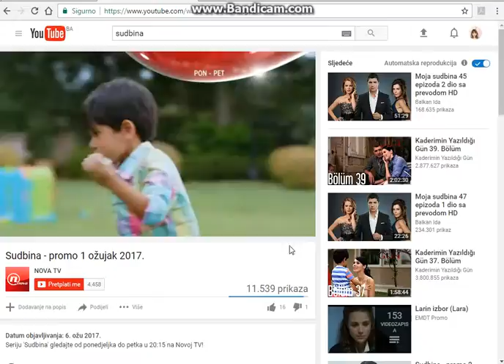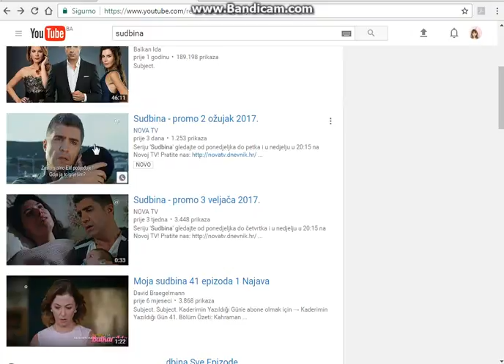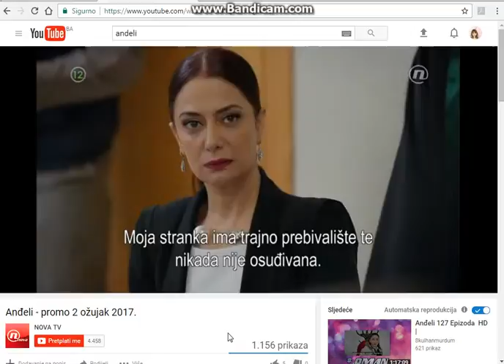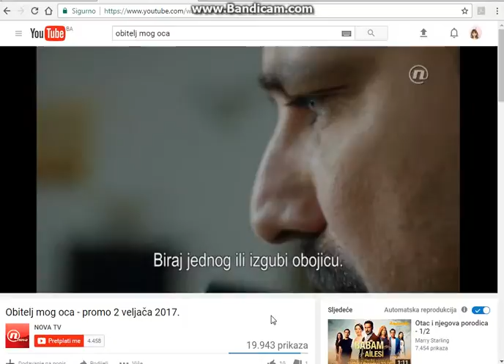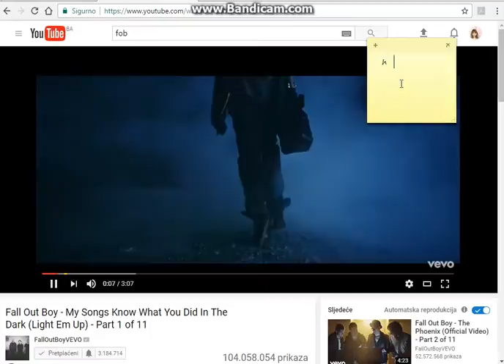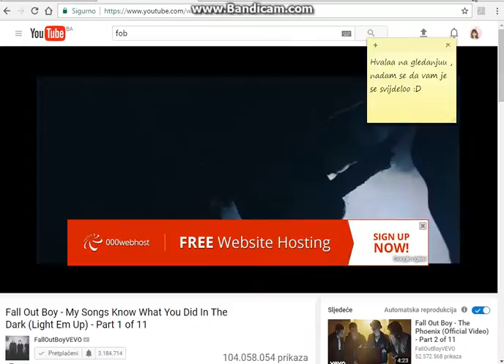Mojee Turske serijee :D